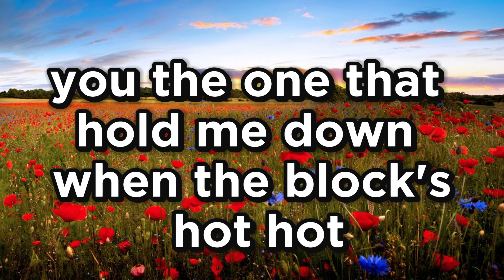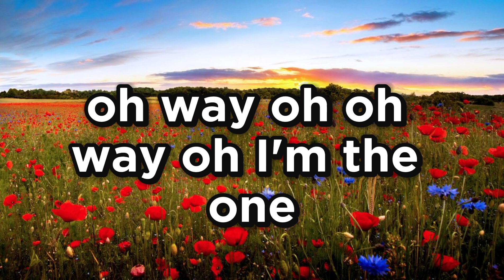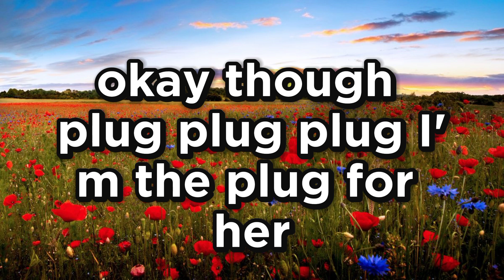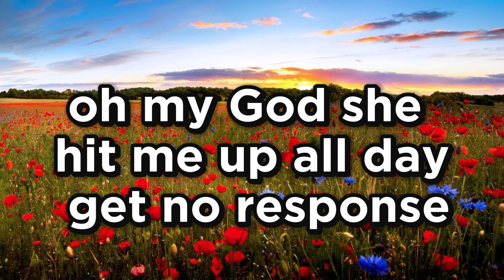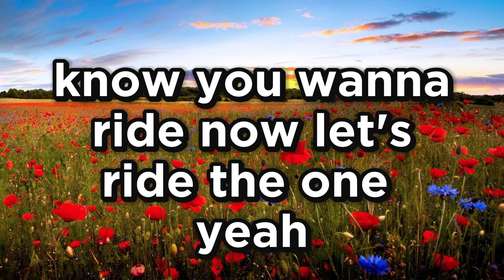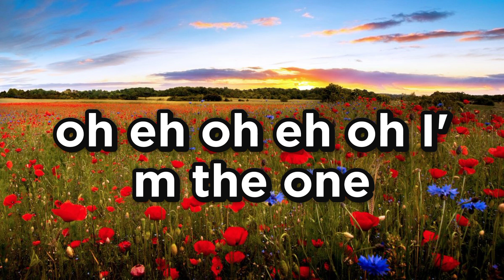DJ Khaled ft Quavo ft Justin Bieber ft Lil Wayne - I'm the one (Lyrics)